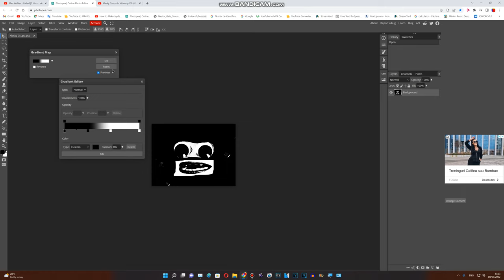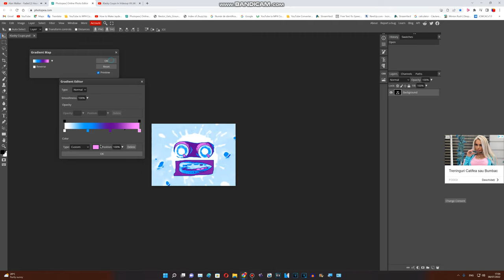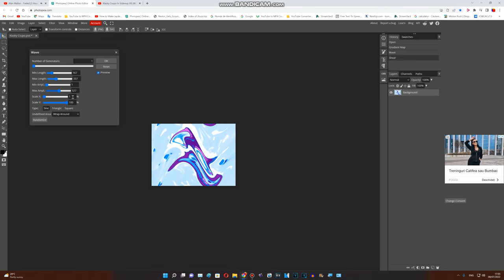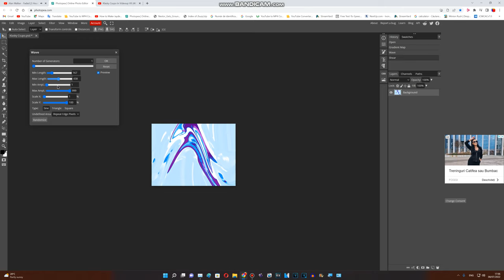How to make Videoup v8 on Photopea